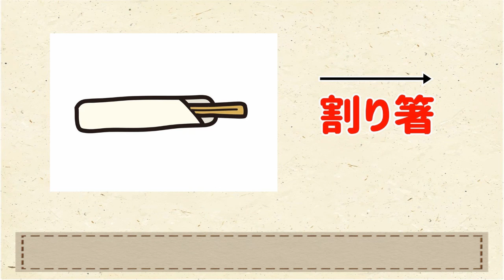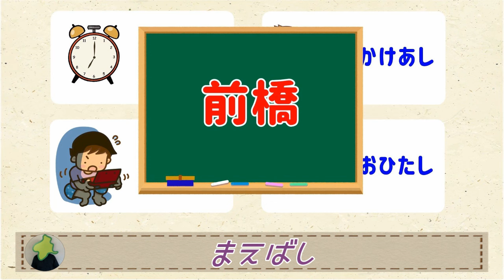【国民に告ぐ！】前橋のイントネーションを伝えまくる動画【群馬と栃木の「おとなり劇場」】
「前橋」のイントネーションは平坦だから！